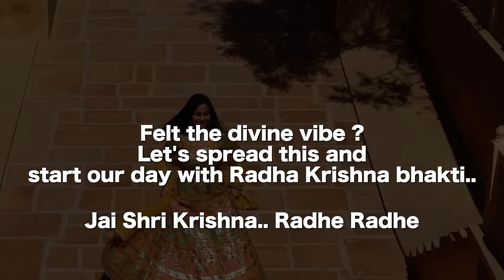Meethe Ras se Bharyo ri Radha Rani | Swasti Mehul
This divine song in praise of Radharani is a peace therapy to ears & soul. Lets dive in to this divinity with the voice of Swasti Mehul. Share & spread everywhere.

Song : Radha Rani (Meethe Ras se Bharyo)
Singer : Swasti Mehul
Music Producer : Swasti Mehul
Video : Team Swasti

Lyrics
Meethe Ras Se Bhariyori Radha Rani Laage
Ki Mhaane Khaaro Khaaro Yamuna Ji Ro Paani Laage
Meethe Ras Se Bhariyori Radha Rani Laage Maharani laage

Yamuna Ji Kaari Kaari Radha Gori Gori
Vrindavan Me Dhoom Machaave Barsane Ki Chori
Brij Dham Radha Jo Ki Rajdhaani Laage
Ki Mhaane Khaaro Khaaro Yamuna Ji Ro Paani Lage

Mithe Ras Se Bhariyori Radha Rani Laage
Ki Mhaane Khaaro Khaaro Yamuna Ji Ko Paani Lage
Mithe Ras Se Bhariyori Radha Rani Laage Maharani laage

Kanha Nith Murli Me Tere Sumre Barambar
Kotin Roop Dhare Mann Mohan Kaun Paave Paar
Roop Rang Ke Chhabili Patrani Laage
Mhaane Khaaro Khaaro Yamuna Ji Ro Paani Lage

Na Bhaave Mhaane Makhan Mishri Ab Na Koi Mithai
Mhyari Jibhariya Ne Bhaave Radha Naam Malaai
Vrishbhanu Ki Lali To Ghudghaani Laage
Mhaane Khaaro Khaaro Yamuna Ji Ro Paani Lag

Maharani Laage
Mhaane Khaaro Khaaro Yamuna Ji Ro Paani Laage

Radha Radha Naam Ratat Hai Je Nar Aatho Yaam
Tinki Baadha Dur Karat Hai Radha Radha Naam
Radha Naam Me Safal Zindgaani Laage
Ki Mhaane Khaaro Khaaro Jamuna Ji Ko Paani Laage